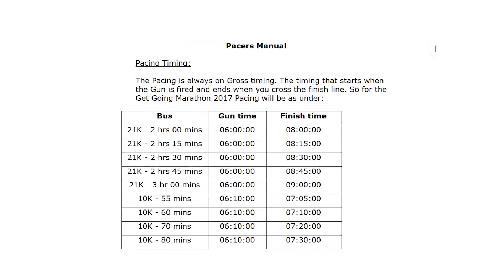S14EP23: Pacer Teams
Pacers are accomplished runners who can run the course distance at a predetermined pace.

Our founder has been pacing events from the first time pacing started in India.

We have since then been forming and leading pacing teams all over the country in most major running events.

Our defined process ensures that the entire effort is seamless for event organizers and delivers the best results for the runners.

The pace leader runs a steady pace and keeps track of that pace so that the group can achieve their goal of finishing the marathon at a particular time.

You’ll be supported by a cheerful leader and will be side by side with other runners sharing the same goal as you.